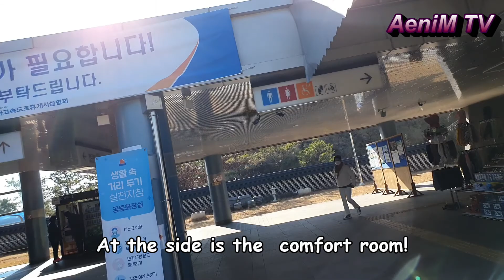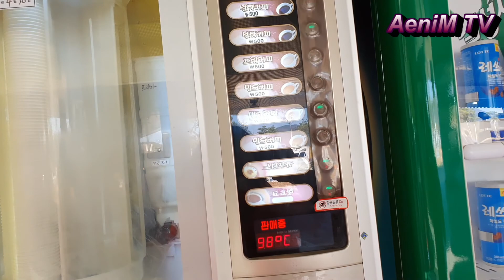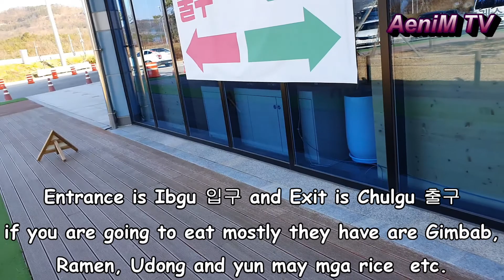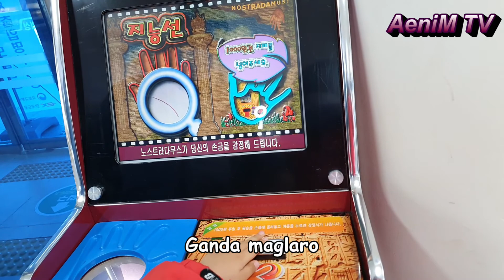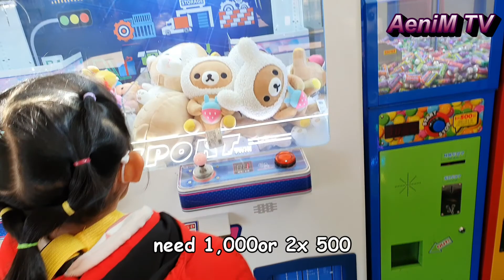Come and Join Us...Let's go to Yeongdeok! Part1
Yeongdeok is in North Gyeongsang Province. Since Yeongdeok is known for snow crabs, we are going to meet one of them! We are also going to meet the friend of Mina's Appa.